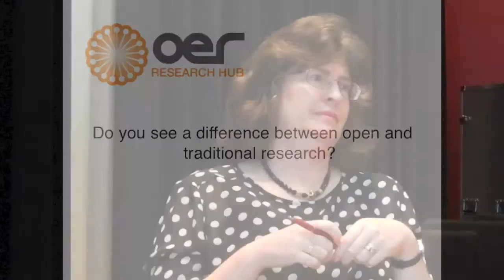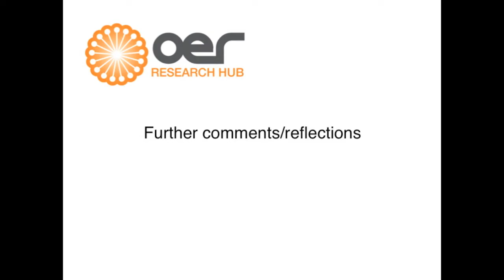Cheryl Hodgkinson-Williams on ROER4D and OER in the "Global South"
Cheryl Hodgkinson-Williams of ROER4D talks with Beck Pitt of the OER Research Hub about the "Global South", open research and what the ROER4D project's aims and objectives are.

This interview was filmed at OCWC 2014 in Ljubljana, Slovenia during April 2014.